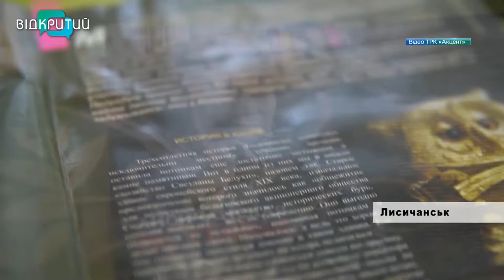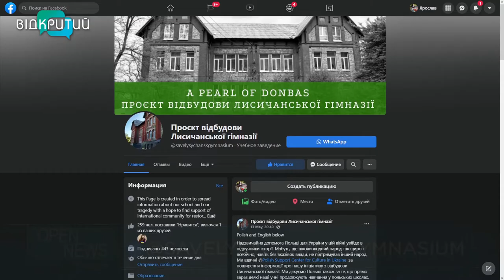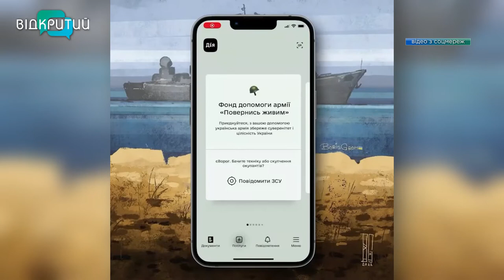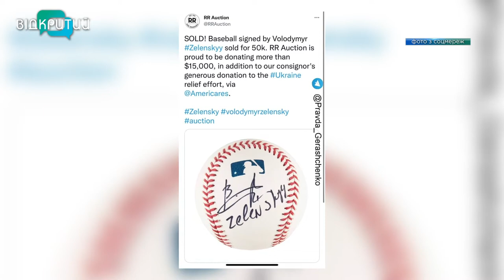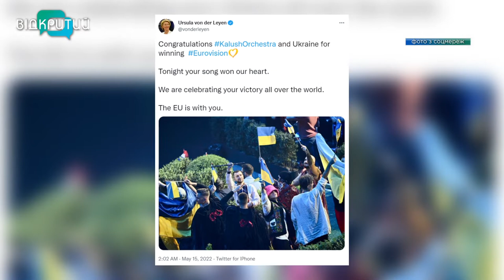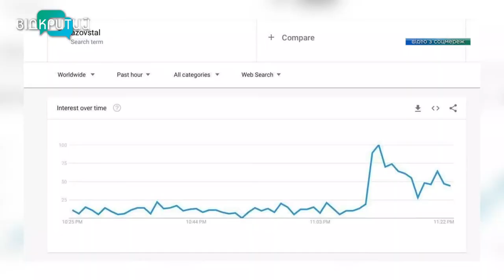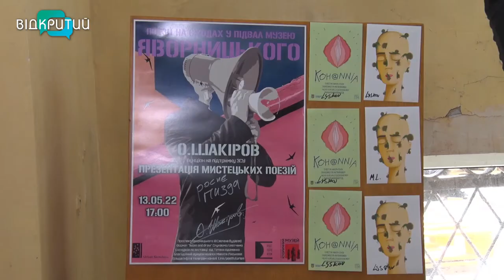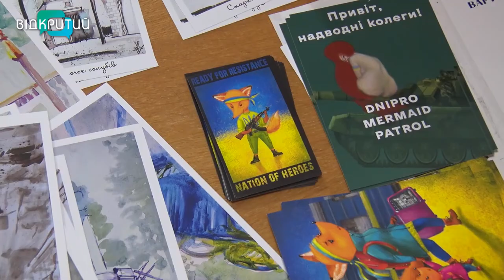Новини OPEN NEWS від 16 травня 2022 року 20:15